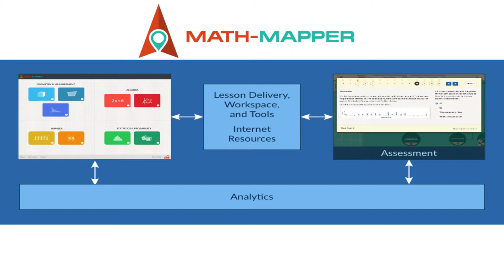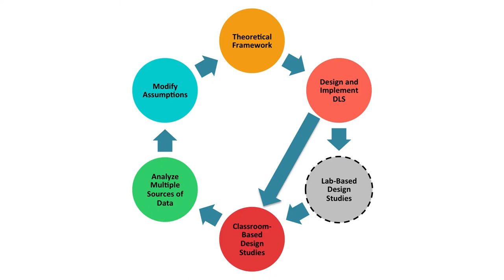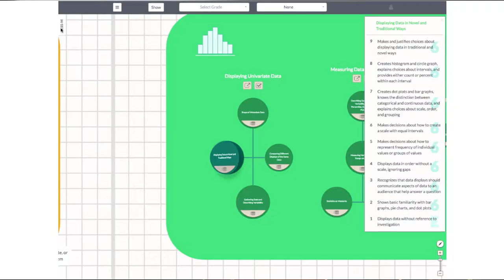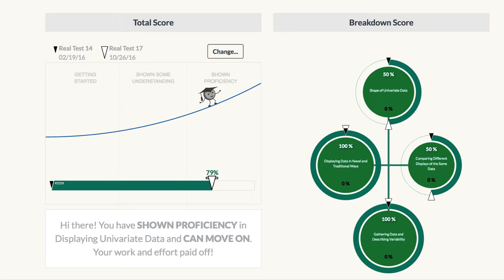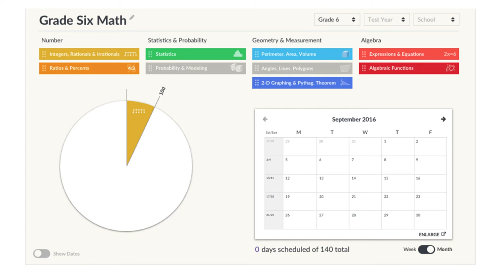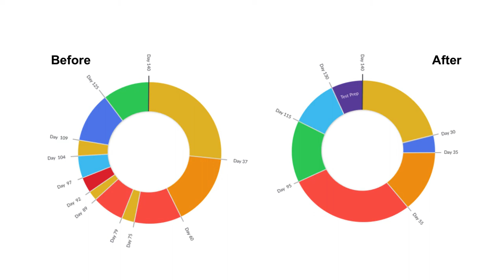Jere Confrey, Ph.D. | The Math-Mapper & Helping All Students Move Forward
What will curriculum, instruction and assessment look like in a fully digital age?  And how can educators help students know what they know and what they need to know? Jere Confrey, professor of mathematics education at the NC State College of Education, discusses a digital learning system she has developed called Math-Mapper that is based on the three pillars of her work: engage student problems, leverage student ideas to inform instruction, and elevate students as partners in guiding their own learning. Meetal Shah, a graduate student in mathematics education, joins Dr. Confrey for a presentation they gave April 17, 2017, during the College of Education's Spring 2017 All College Meeting.